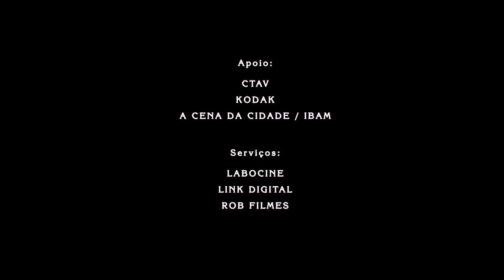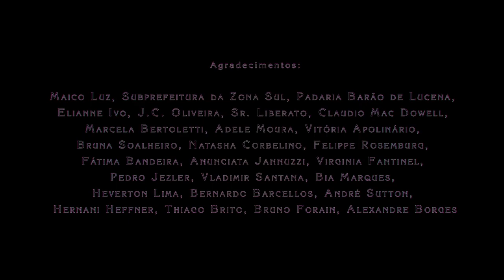Marina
7'09". 35mm. Cor. 2013. Niterói, RJ, Brasil.

Com: Thaís Inácio e Thales Coutinho

Direção, roteiro e montagem: Luiz Giban
1ª Assistente de Direção: Suzana Correa
2º Assistente de Direção: Daniel Pech

Direção de Fotografia: Guilherme S. Francisco
1ª Assistente de Câmera: Juliane Peixoto
2º Assistente de Câmera: Tito Campos
Elétrica e Maquinária: Luciano Dayrell e Rodrigo Torres

Direção de Arte: Fernando Átila e Mariana Jannuzzi
Assistente de Arte: Luisa Mello

Edição de Som e Mixagem: Jesse Marmo
Trilha Sonora: Tiago Rosas e Thiago Sobral

Direção de Produção: Ana Carolina Moura
Assistentes de Produção: Ana Carolina Bolshaw, Glaucia Santiago, Mayara Del Bem Guarino, Renato Acácio e Yasmin Motta.

Identidade Visual: Gabi Vallu
Still: Eduardo Catarino

Sinopse: Década de 1970. Um filme sobre perda e esquecimento.